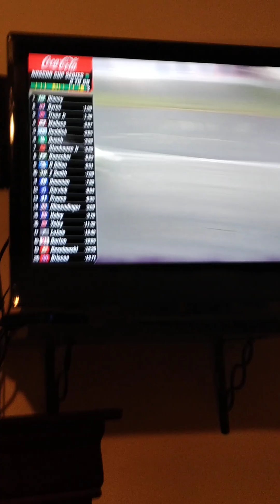Ryan Blaney Wins the Coca-Cola 600!